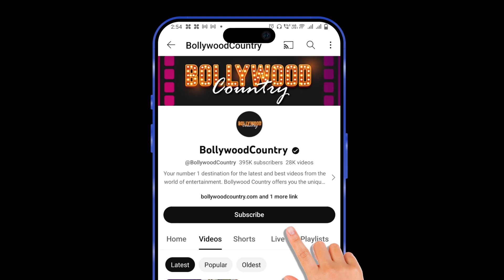Khel Khel Mein Review: Akshay Kumar |Taapsee Pannu| Vaani Kapoor| Fardeen Khan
Akshay Kumar's film 'Khel Khel Mein' has been released in theatres on 15th August. Along with Akshay Kumar, Taapsee Pannu, Vaani Kapoor, Fardeen Khan, Amy Virk, Pragya Jaiswal and Aditya Seal have also added their acting flavor to the film. Director Mudassar Aziz's 'Khel Khel Mein' is a comedy film.